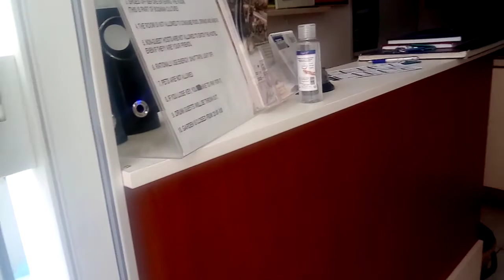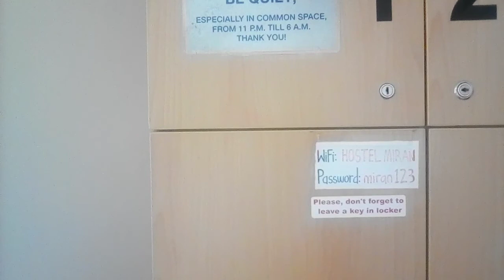l hostel miran a mostar the place to go